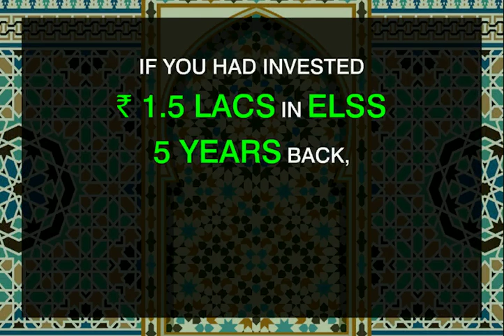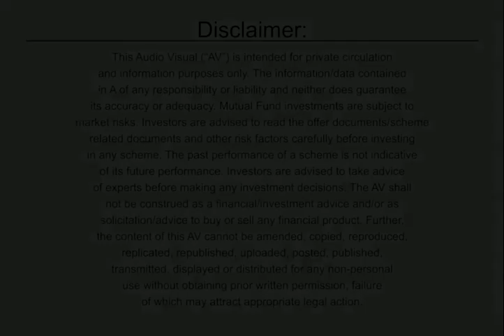How to save Tax in Mutual fund by Napoleon V R